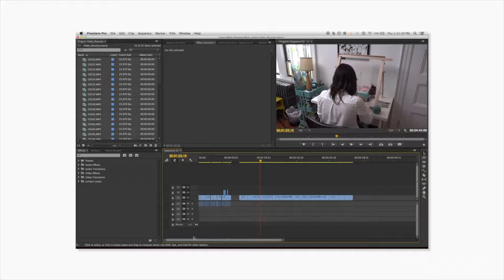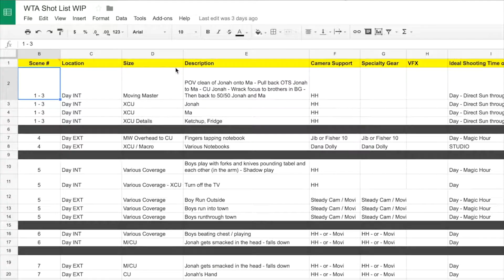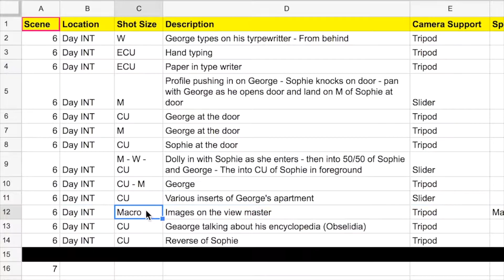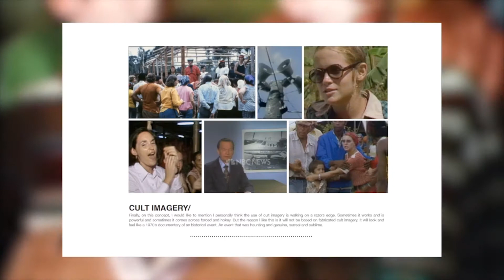Top 5 Best Skillshare "Videography" Courses [2020]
In this video, I share my top 5 favourite and best SkillShare videography/ filmmaking courses and classes that you can take in 2020.